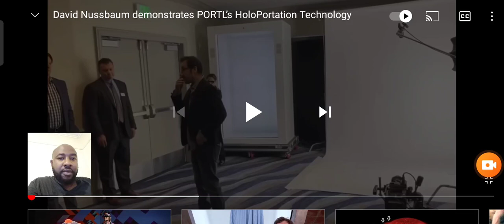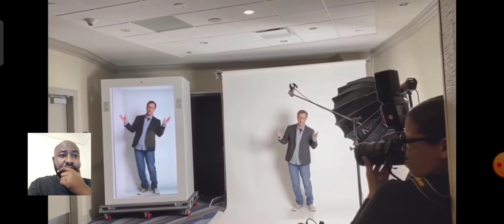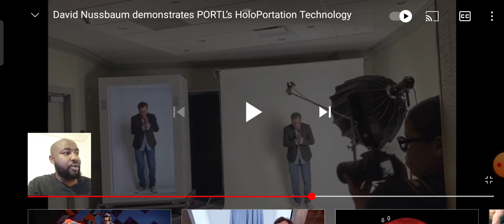The Image of the beast? This is Shocking!!!!